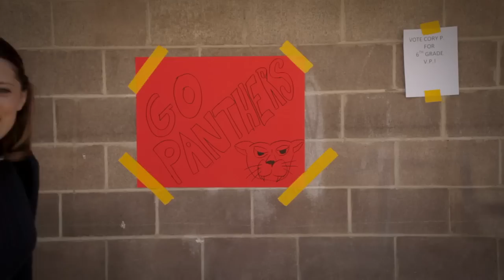I Steal Pets - Rachel Bloom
Starring: Rachel Bloom
Director: Paul Briganti
Director of Photography: E. Gustavo Peterson
Editor: Paul Briganti
Song by: Rachel Bloom and Jack Dolgen
Producers: Jack Dolgen and Mike Geier "aka MacGyver" at the Hidden Studio
Makeup: Elisabet Moscorro

Featuring: Ian Littleworth, Courtney Bree, Wile E., Godzuki, Bronco, Gus, Oscar 1, Jimi, Paige, Wendell, Milton, and introducing Oscar 2

Thanks to: Logan Ludwig, Shelli Bloom, Ali Stroker, Katy Foley, Nicole Shabtai, Jack Dolgen, Tess Paras, and Curtis Gwinn

LYRICS:

Ohhhh
Yeaaaaah

School is really boring,
Can't wait for the bell to ring,
'Cause tonight I'm hanging with all of my friends!
Gonna party through the night-
Karaoke, pillow fights.
The music's loud, the lights are bright
It never ends
I have so many friends!

'Cause I steal pets from the popular people and then dress the pets up like the popular people.
I steal pets from the popular people and hide them all in a shed.
Yeah! I steal pets from the popular people and then dress the pets up like the popular people.
I steal pets from the popular people,
And lock them in my shed.

At school, life can be such a drag.
Whitney Jones called me a f*g.
But her cat ate salmon out of my hand!
I smiled at Michael in the halls,
Then he spread rumors I have balls.
But I taught his dog to hug on command!
Right, dog?!

And paint their nails red- take it Cuddles!

Bark bark bark bark bark yeah!
Rawrrrrrrr.

It's the seventh grade dance in the shed tonight,
And I'm the life of it all.
Cats and dogs all groovin' with me,
We're havin' such a ball.
I start slow dancing with Greg Mendelsson's terrier mix.
He's wearing a suit and he has Greg's eyes.
Suddenly
We kiss!

My parents both are dead.
Boo!

(Pets aren't yours, pets are mine).
Then dress them up like the popular people.
Yeah I steal pets from the popular people.
And dress them up like the popular people.
All of them are mine!

I steal pets, I steal pets, lock them in my shed.
I steal peeeeeeeeeeetttttss
Lock them in my shed.